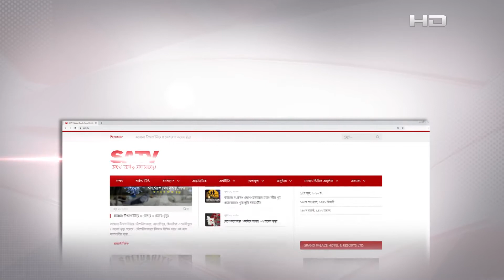বিদেশি সবজি ক্যাপসিক্যাম চাষে আগ্রহ বাড়ছে রাজবাড়ীতে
SA TV Location:
Bangladesh